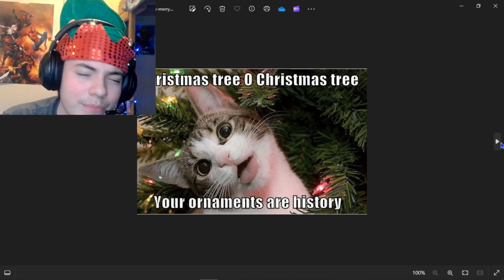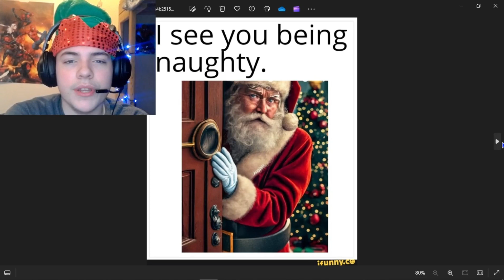I reacted to ACTUAL funny Christmas memes....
Hello this is a gaming channel, I upload about
a couple times a week, and I will try to put out new content for you guys! pls